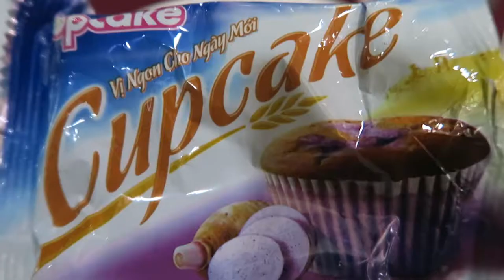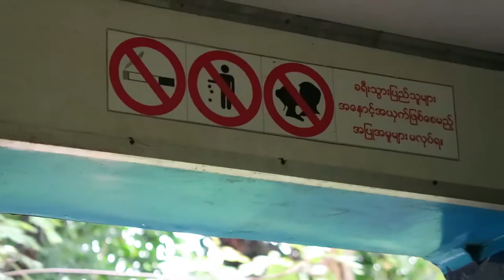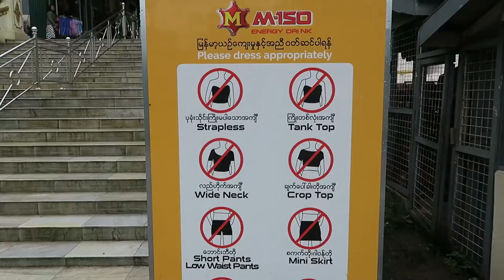Druiven van een local in de Yangon Circle Line | Marmeren Boeddha | Vlog #8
Op Wereldreis TV doen wij met korte vlogjes verslag van onze reisavonturen. We zijn nu aanbeland in MYANMAR (voorheen Birma). We gingen met de Yangon Circle Train naar station Insein. Hier namen we de taxi naar Kyauk Daw Kyi (marmeren Boeddha). Later die dag nog een wandeling gemaakt door koloniaal Yangon.